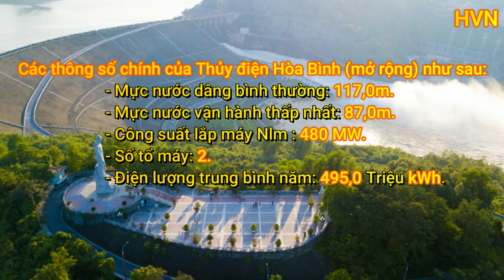Nhà Máy Thủy Điện Hòa Bình Mở Rộng - 480MW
Ngày 10/1/2021 khởi công công trình Nhà máy thủy điện Hòa Bình mở rộng. Dự án mở rộng, khi đưa vào vận hành sẽ giúp tăng khả năng phát công suất phủ đỉnh cho hệ thống điện quốc gia thêm 480 MW, tạo điều kiện khai thác tối đa nguồn nước xả thừa hàng năm vào mùa lũ từ tháng 6 đến tháng 9 của Thủy điện Hòa Bình hiện hữu để phát điện. Để tìm hiểu rõ hơn mời các bạn đón xem video!